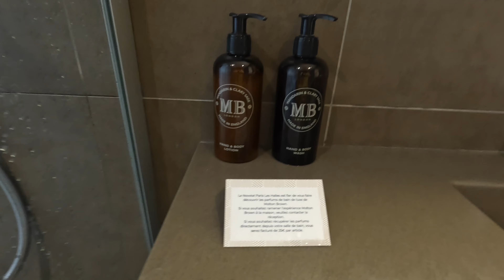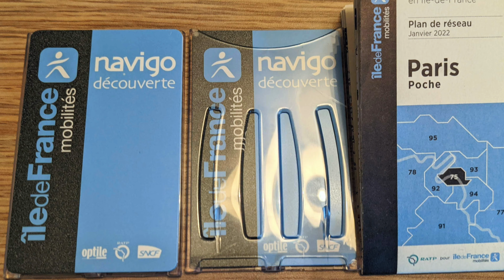Paris Trip (1/3)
Bonjour!

* If you find yourself in one of the videos and want to be removed from it, please message us directly. We will take actions immediately. Thanks for your understanding!